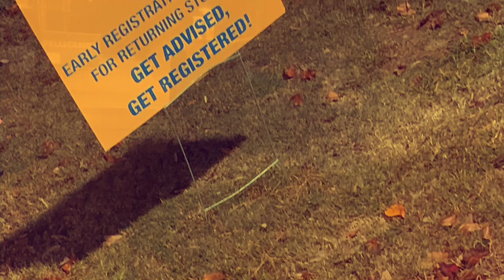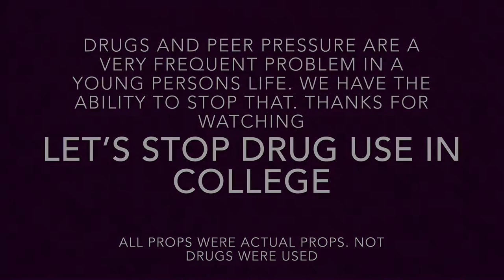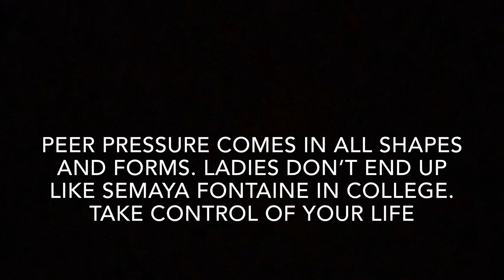The Art of Peer Pressure (Short Film)